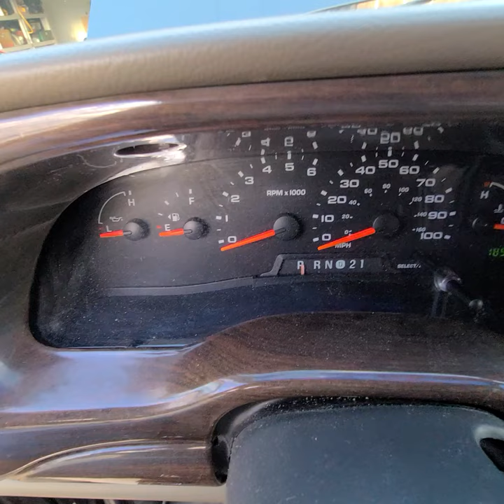2004 E250 Econoline Explorer Conversion Van 5.4l startup